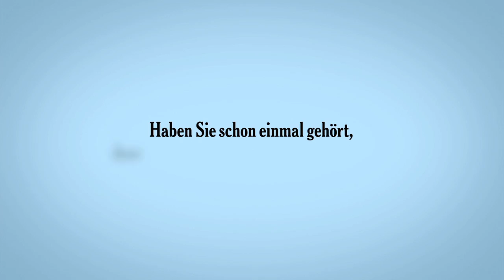Population Boom. Trailer 2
POPULATION BOOM ab dem 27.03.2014 in den deutschen Kinos.

Ein bekanntes Horrorszenario: 7 Milliarden Menschen auf der Erde. Schwindende Ressourcen, giftige Müllberge, Hunger und Klimawandel -- eine Folge der Überbevölkerung? Wer behauptet eigentlich, dass die Welt übervölkert ist? Und wer von uns ist zuviel?

Nach dem großen Kinoerfolg von „Plastic Planet" bereist der neugierige Dokumentarist Werner Boote unseren Planeten und untersucht für POPULATION BOOM ein jahrzehntelang festgefahrenes Weltbild. Für ihn stellt sich eine völlig andere Frage: Wer oder was treibt dieses Katastrophenszenario an?